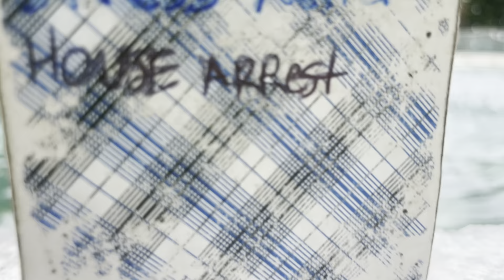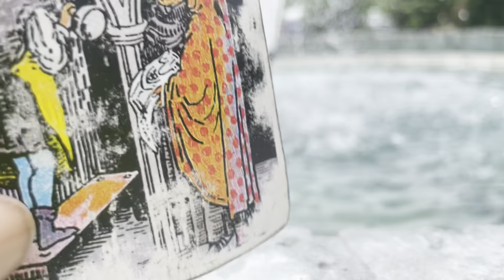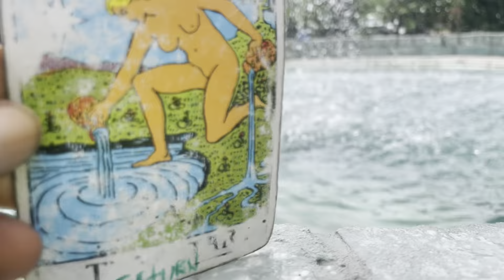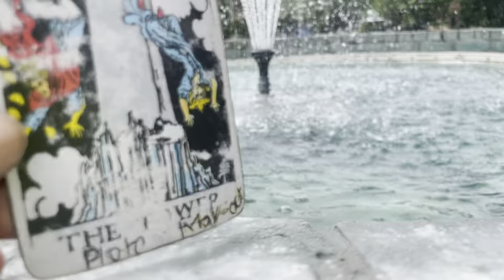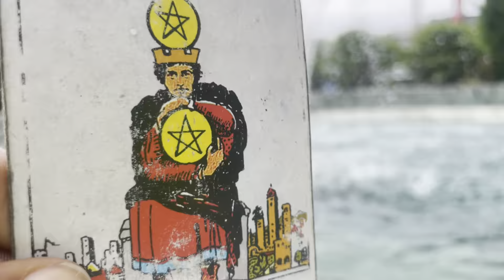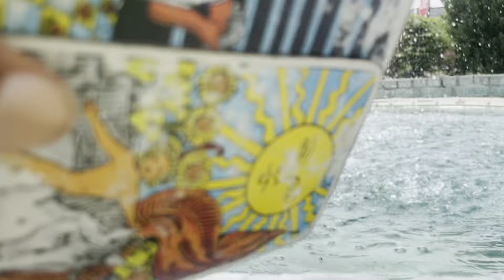KARMIC ENERGIES TRYING TO DEFAME YOUR CHARACTER, THEY JUDGED YOU TOO SOON, NOW THEY LOOK DUMB...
LGBTQIA community friendly 🏳️‍🌈🏳️‍⚧️

Love, Justice, and Liberation for all 🇺🇸

There will be no negativity here on this channel. This channel does not fear diversity. We include ALL. I made this channel to help uplift the vibrations of this planet through tarot and oracle. When we raise the vibration of ourselves we in return raise the vibration of this planet. An army full of lovers can not be overpowered.❤️

~Hare Krishna.~

May you be blessed with infinite abundance the universe has for you. Abundance in your birth right!🌏☮️

readings I post for YouTube are general, they may or may not reasonate! Book a reading with me and get the right reading for you☺️

(If you would like, you could leave a donation or tip. If you will! It will help my channel grow!)